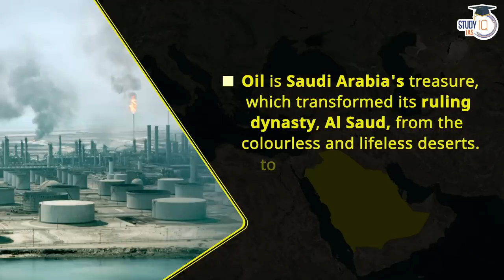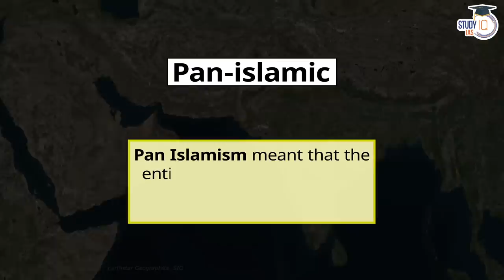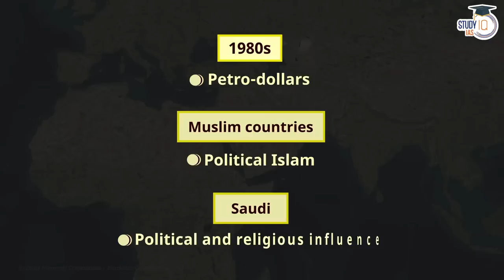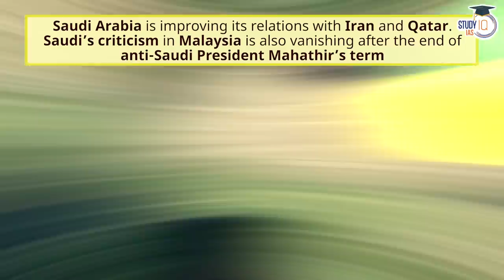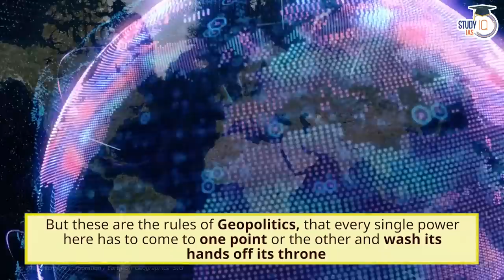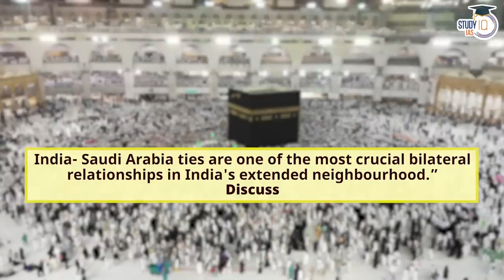How Saudi Arabia is loosing Islamic Hegemony? Islam Across the World | UPSC Mains GS2